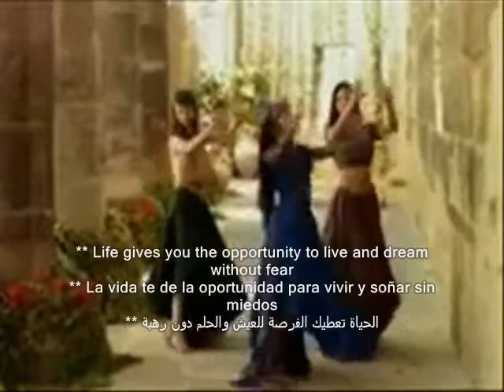2 – What counts !! Lo que cuenta !! ما يهم